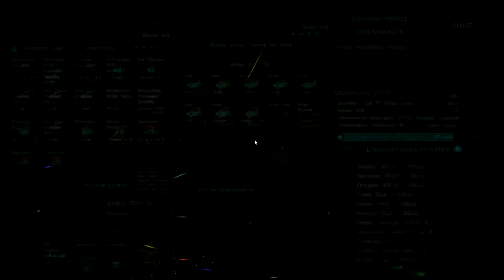Raiding 2 More Bases! Ark Survival Evolved PvP Raiding S2 Episode 5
PVP Raiding action on ARK: Survival Evolved, what could be better! Looting, base building, base defending, base raiding, and group PVP action, with the added insanity of dinosaur armies! Join Nitz and Ghost on their ARK community server as they drop C4 covered dodos from pteranodons, ride siege brontos, launch themselves out of catapults, fire ballista, and experience all that ARK has to offer for raiders!

Server Name: "Ghost and Nitz's Looting Paradise"
Password: ghostpups
20x taming/10x exp/10x gathering